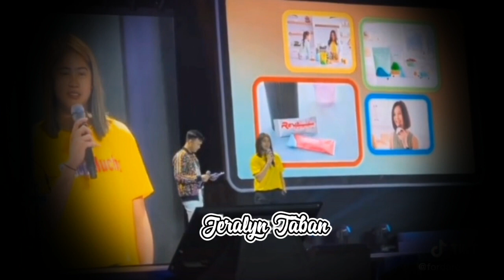IBA TALAGA ANG KARISMA AT TALINO NG NAG-IISANG BOSS D! NASA IYO NA ANG LAHAT DEANNA WONG!